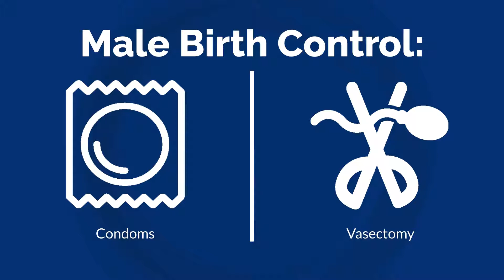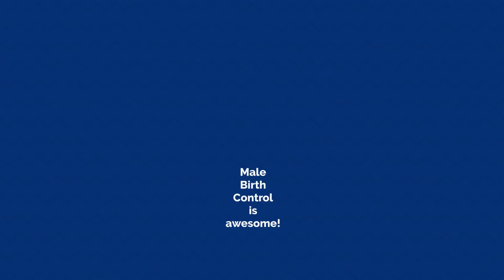Male Birth Control Benefits Everyone!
In this short animated film, we explore how everyone benefits from male birth control methods, and not just men!

Visit us at malecontraceptive.org to learn more!